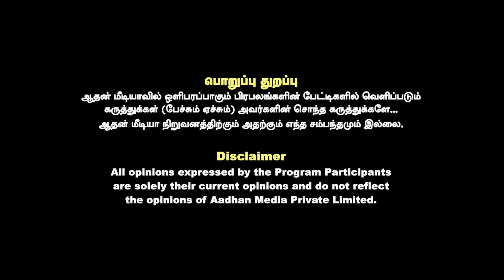அண்ணாமலையை எதிர்த்து பத்திரிகையாளர்கள் போராட்டம் | Journalist protest | NakkeeranGopal | Hindu N.Ram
அண்ணாமலையை எதிர்த்து பத்திரிகையாளர்கள் போராட்டம் | Journalist protest | Nakkeeran Gopal | Hindu N. Ram | Aadhan Tamil